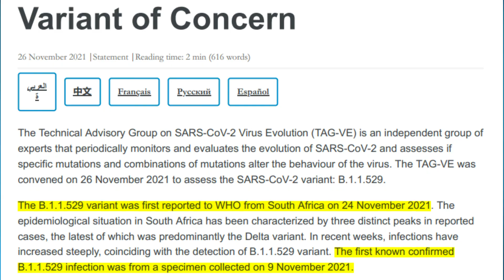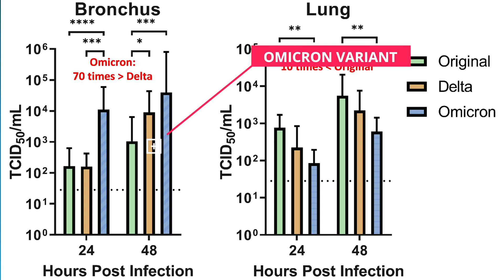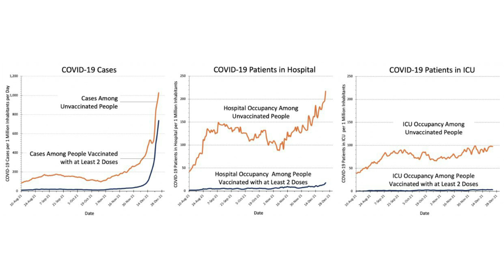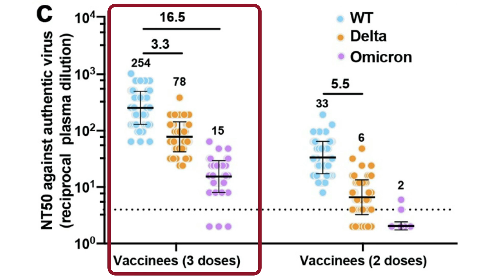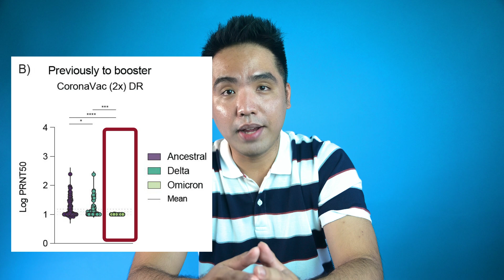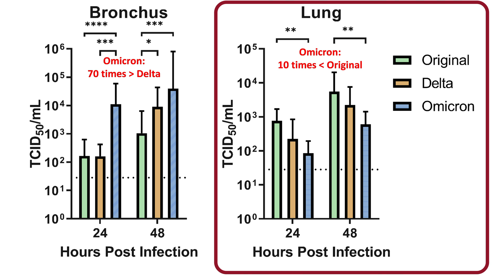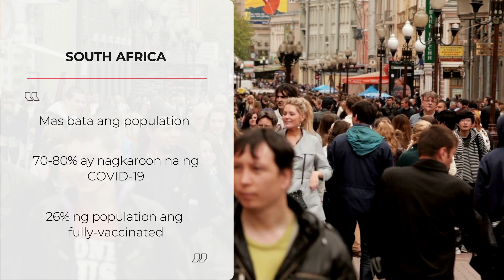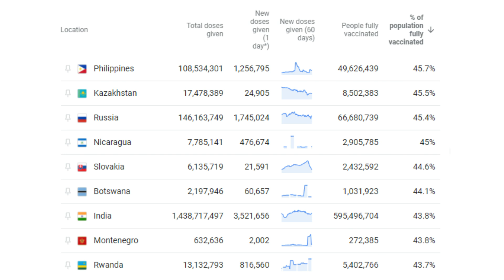Omicron Variant: Mga Dapat Malaman Tungkol Dito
Ang Omicron variant ay ang pinakabagong variant ng SARS-CoV-2, ang virus na nagdudulot ng COVID-19. Ito ay unang naiulat sa World Health Organization mula sa South Africa noon November 24, 2021.

Ito ay isang variant of concern at kasalukuyan itong nagdudulot ng mabilis ng pagtaas ng bilang ng mga COVID-19 cases sa buong mundo. Ano ba ang Omicron variant at bakit ito kinakabahala ng mga experts?

0:00 Intro to Omicron
1:30 Transmission rate
3:16 Mask and ventilation
3:38 Vaccine efficacy versus Omicron
4:46 Vaccine protection against severe COVID-19
5:27 Booster efficacy versus Omicron
6:56 Number of boosters required
8:16 Omicron disease severity part 1
9:37 Omicron disease severity part 2
10:57 T-cell versus Omicron